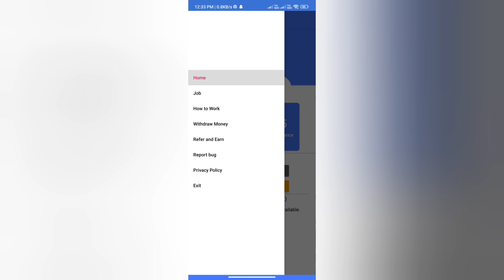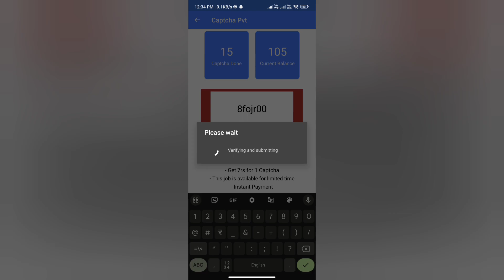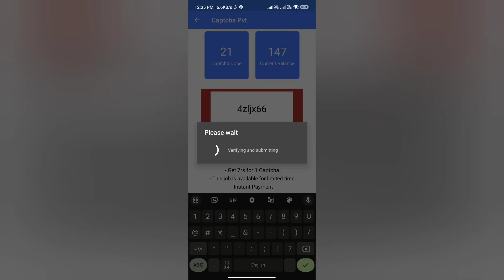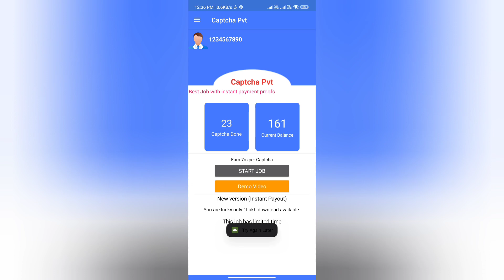Captcha Job App Real or Fake | Captcha Job App Payment Proof | Withdrawal Problem | Scam or Legit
Please watch till end for Captcha Job App real or fake reasons.

Welcome Guys to our YouTube Channel Here is a video on Captcha Pvt Real or Fake

In today's video I will show you the reality of Captcha Pvt Withdrawal